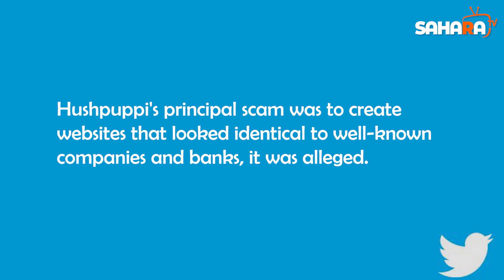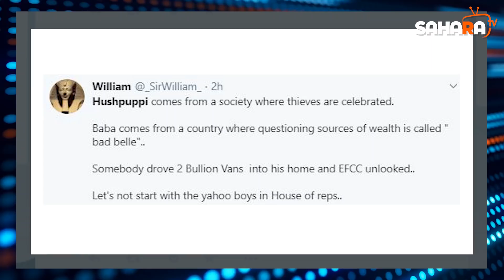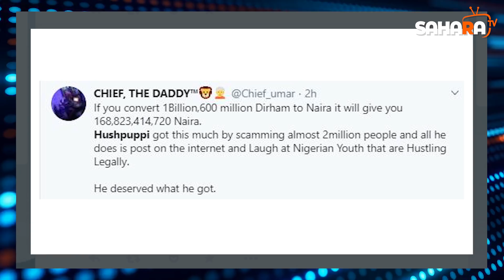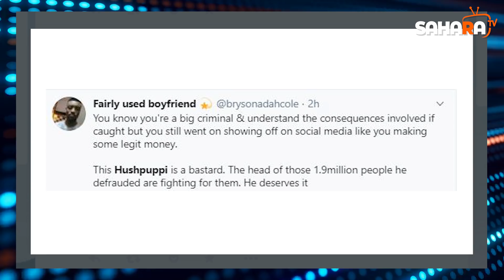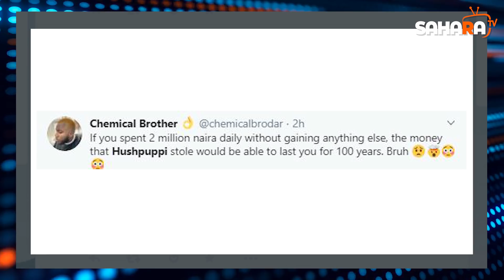On Hushpuppi: We Seized N16bn Cash, 13 Luxury Cars, 47 Smartphones From Hushpuppi & Gangs -Police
The police in Dubai, United Arab Emirates, have seized Dh150m -- N16bn -- in cash and more than a dozen luxury cars from Nigerian Instagram celebrity, Raymond Abbas known as Hushpuppi.

A total of 1,926,400 victims were said to have been targeted by the syndicate in a scheme that spanned several months.